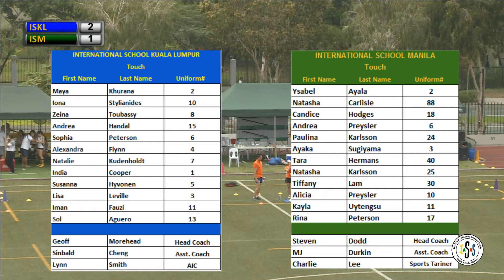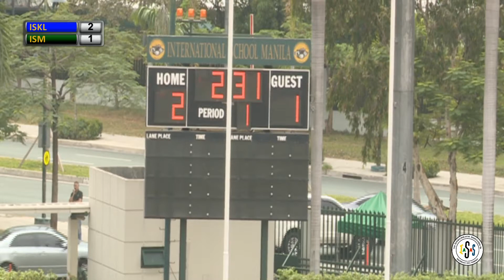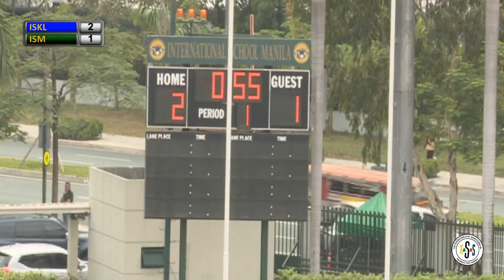ISKLvsISMTouch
IASAS Touch Day 2